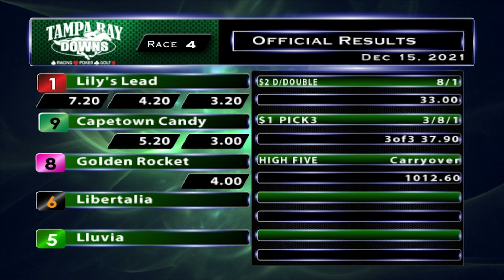December 15, 2021: Race 4